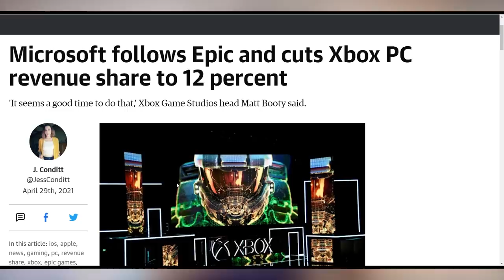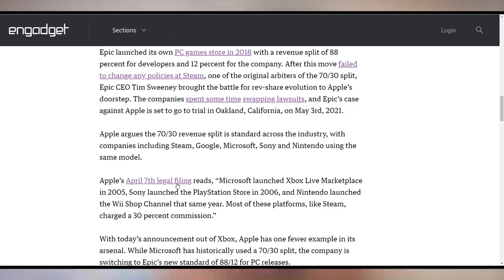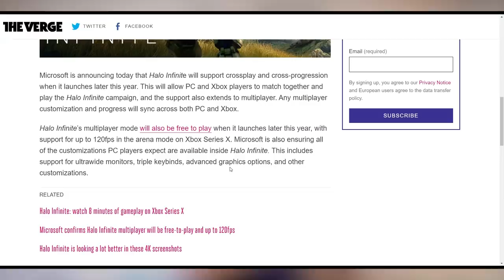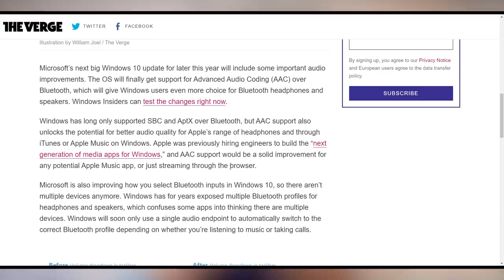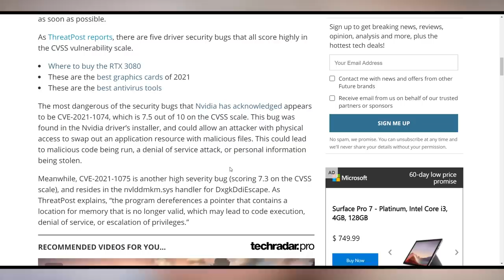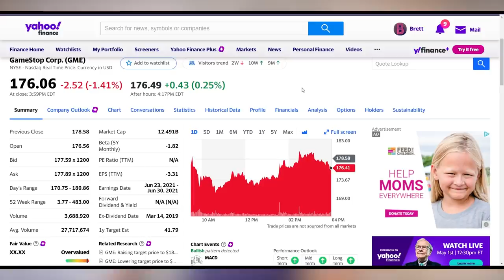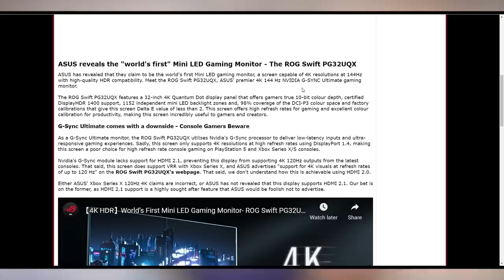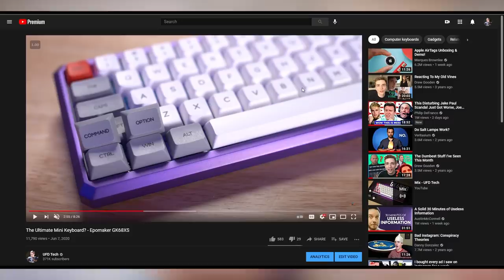Microsoft Wants To Destroy Steam & Epic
Sources & Timestamps!
0:00 - Intro
00:21 - Microsoft Taking on Steam & Epic
02:10 - Sponsor
03:23 - Halo Infinite Gets Crossplay & Cross-Progression
04:03 - Big Windows 10 Audio Update
05:08 - GeForce Now Getting Faster
05:34 - Nvidia’s Security Vulnerabilities
05:54 - Nvidia Fixing Mining Drivers Again
06:25 - PowerColor Does What Needs To Be Done
07:12 - GameBit StopCoin Update
07:31 - Chia Has 1 Exabyte Plotted
08:01 - Buy Crypto On Coinbase with PayPal
08:21 - World’s First Mini LED Gaming Monitor
08:57 - Metro Exodus Enhanced Edition
09:30 - Castelvania Resurrection Demo
09:50 - Epomaker B21 Retro 65%
10:13 - HPE’s 100,000 Core Supercomputer
10:33 - Returnal Launch

Presenter: Brett Sticklemonster
Videographer: Brett Sticklemonster
Editor: Catlin Stevenson
Thumbnail Designer: Reece Hill